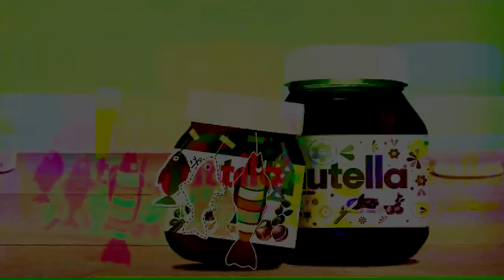NUTELLA COMPILATION MONTAGE VIDEO PAPYCHOULO